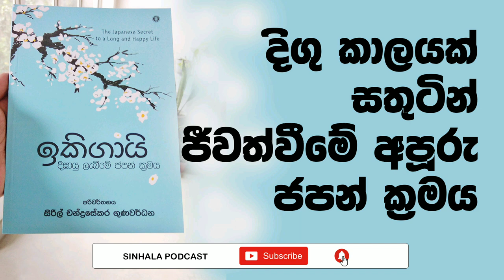Ikigai - දිගුකාලයක් සතුටින් ජීවත් වීමේ අපූරු ජපන් ක්‍රමය (@OwshangiSenanayaka )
Voice and Script : Owshangi Gayana Senanayaka.